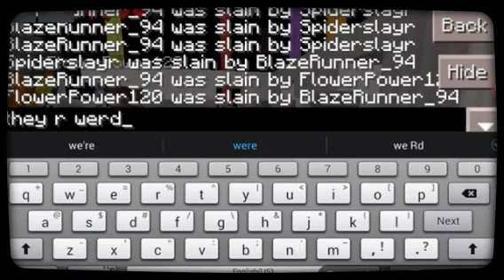(Spiderslayer) Dance Party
Best party of 2015 with my friends!! XD Keep partying!!